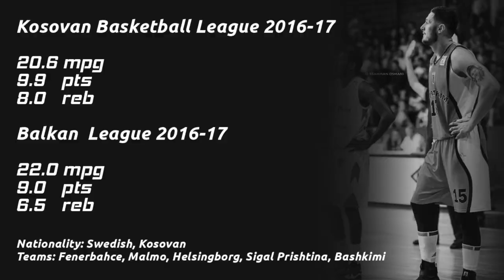Gazmend Sinani Highlights 2016/17